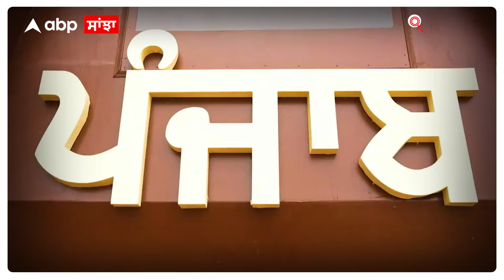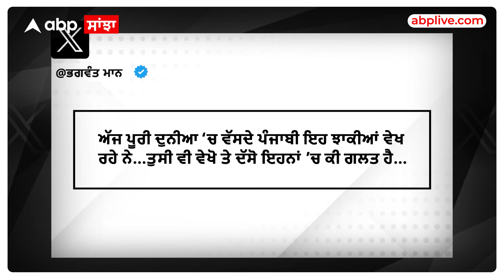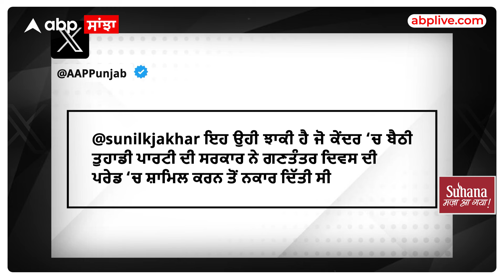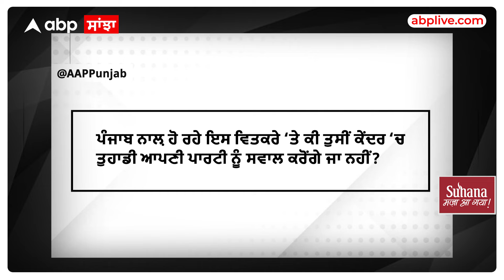CM Mann Vs PM Modi | 'ਫਿਰ ਕਹਿੰਦੇ ਬੋਲਦਾ...ਕਿਉਂ ਨਾ ਬੋਲਾਂ ਮੈਂ ਇੱਜਤ ਦਾ ਸਵਾਲ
ਪੰਜਾਬ ਦੀ ਝਾਕੀ ਜਿਸ ਨੂੰ ਦਿੱਲੀ ਵਿੱਚ ਪਰੇਡ ਵਿੱਚ ਸ਼ਾਮਿਲ ਹੋਣ ਦੀ ਇਜਾਜ਼ਤ ਨਹੀਂ ਮਿਲੀ ਸੀ ਉਸ ਨੂੰ ਲੁਧਿਆਣਾ ਵਿੱਚ ਪੇਸ਼ ਕੀਤਾ ਗਿਆ ਅਤੇ ਪੰਜਾਬ ਸਰਕਾਰ ਨੇ ਮੋਦੀ ਸਰਕਾਰ ਉੱਤੇ ਸਵਾਲ ਖੜੇ ਕੀਤੇ, ਮੁੱਖ ਮੰਤਰੀ ਭਗਵੰਤ ਮਾਨ ਨੇ ਪੰਜਾਬ ਤੋਂ ਪੁੱਛਿਆ ਕਿ ਦੱਸੋ ਇਸ ਵਿੱਚ ਕੀ ਗਲਤ ਸੀ |